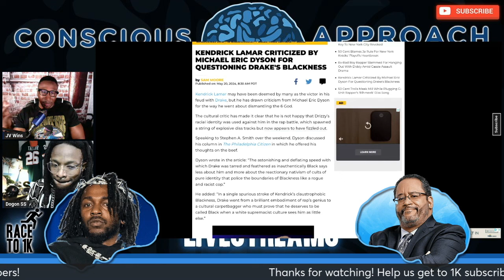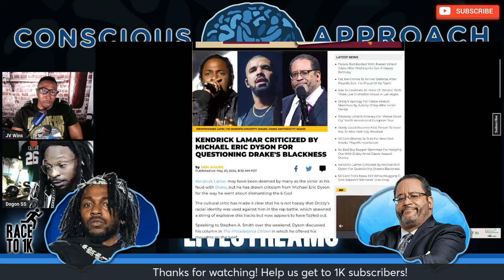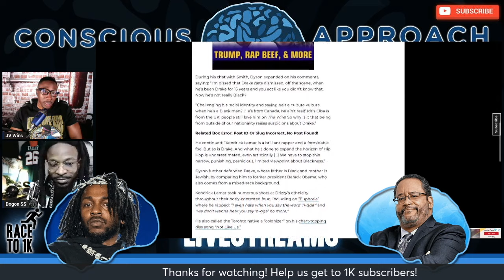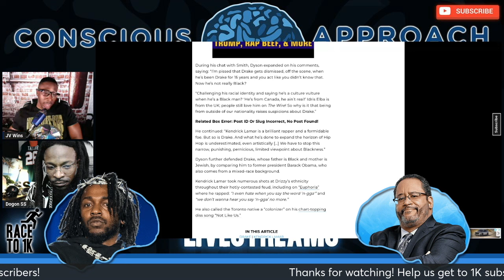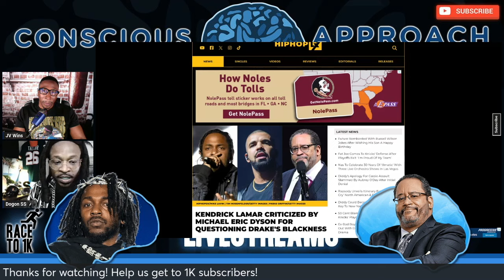Is it Cool for Michael Eric Dyson to Criticize Kendrick Lamar for Questioning Drake's Blackness?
Michael Eric Dyson took issue with Kendrick Lamar’s questioning of Drake as a black man, lamenting his displeasure with the idea of black folks assigning blackness in general. Clearly he thinks this is something that needs to stop, but what say you?

KENDRICK LAMAR CRITICIZED BY MICHAEL ERIC DYSON FOR QUESTIONING DRAKE'S BLACKNESS